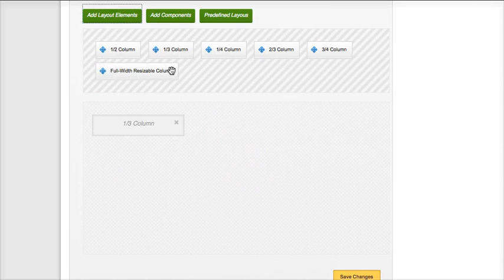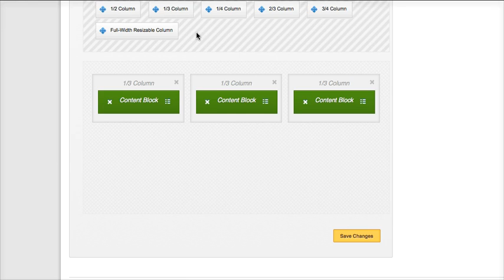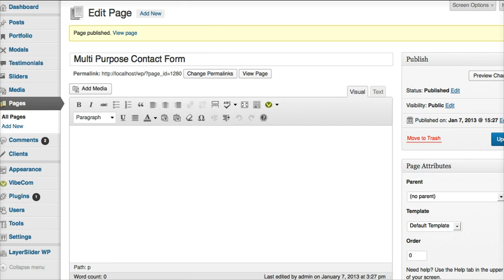VibeCom : ShortCode: Contact Form Training Video